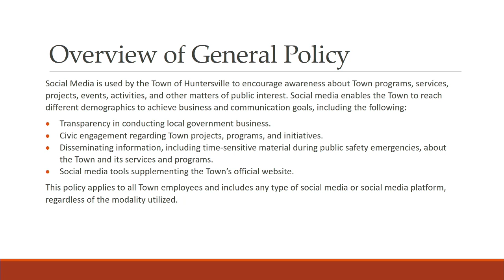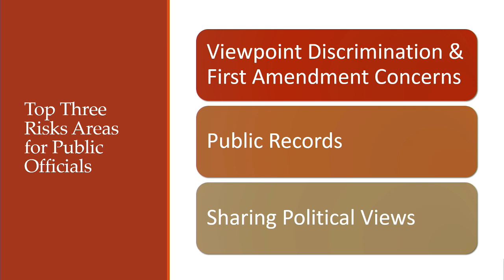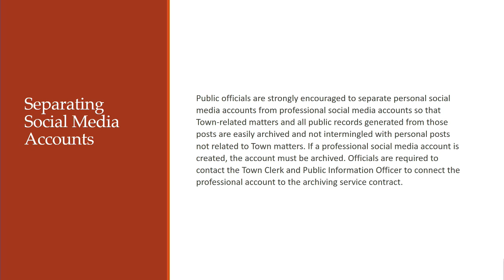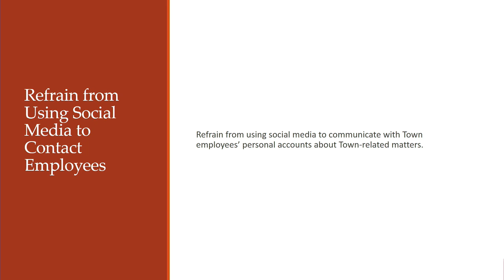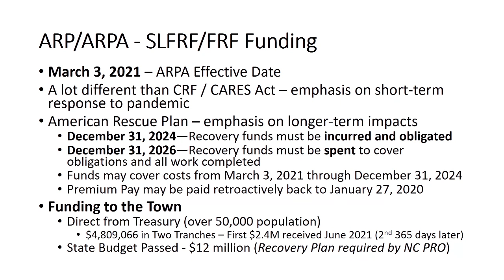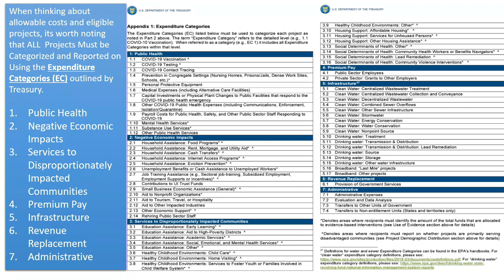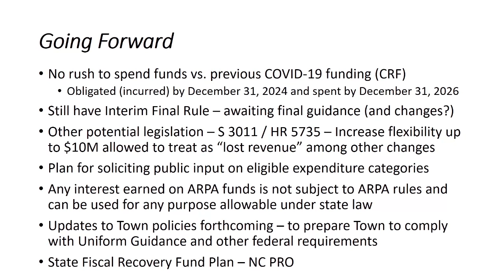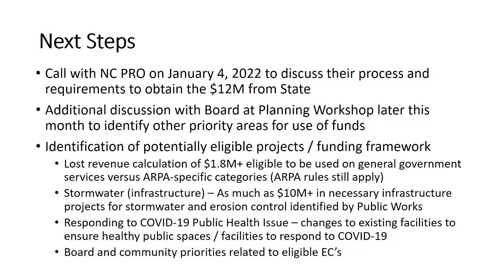Town Board Pre-Meeting 1-3-22